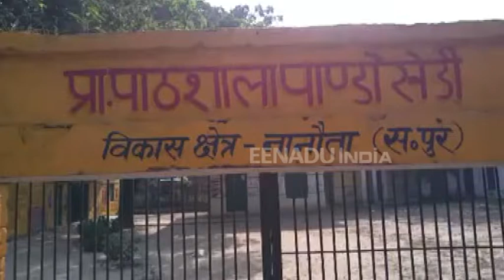सहारनपुर: अधूरा पड़ा है रेलवे अंडरपास, ग्रामीण करेंगे चुनाव का बहिष्कार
सहारनपुर :  मोदी सरकार रेलवे लाइन के दोहरीकरण से लोगों को सुविधाएं देने की बात कर रही है. वहीं दूसरी ओर रेलवे विभाग द्वारा बनाए जा रहे अंडरपास के कार्यों को अधूरा छोड़ने से ग्रामीणों को भारी समस्या का सामना करना पड़ रहा है. अंडरपास के नीचे पानी भर जाने से ग्रामीण अपने खेतों पर भी नहीं जा पा रहे हैं.